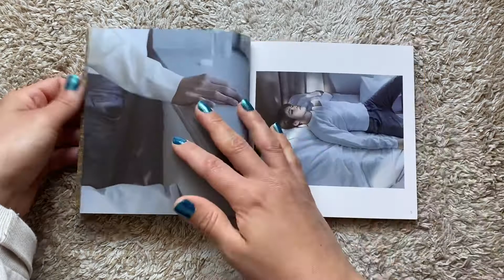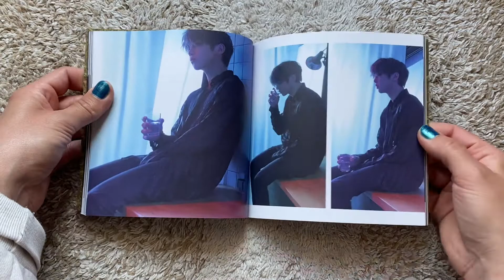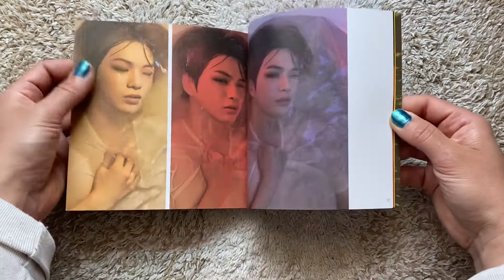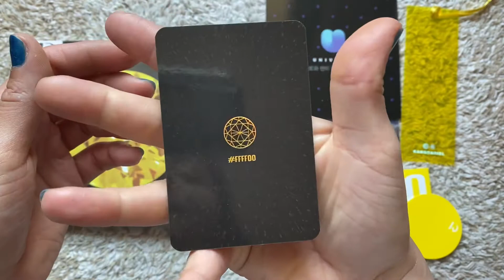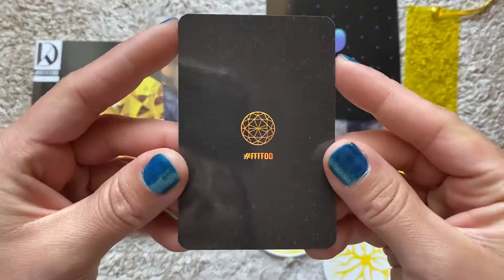Unboxing Kang Daniel 3rd Mini Album Yellow (Ver A).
Tracks:
1.Digital
2.PARANOIA
3.Misunderstood (Ft. Omega Sapien)
4.Antidote
5.Save U (Ft. Wonstein (원슈타인))